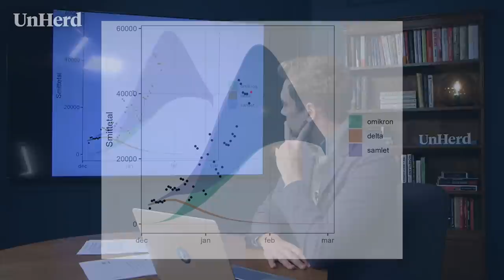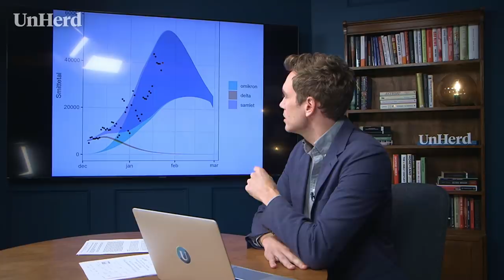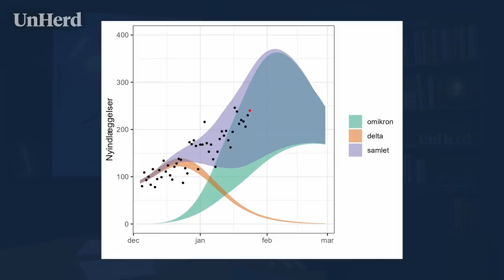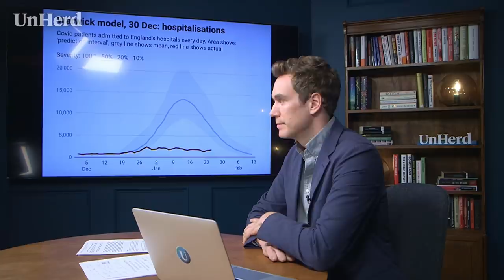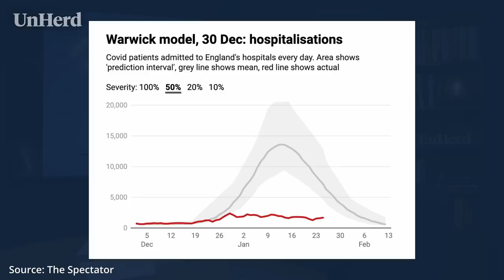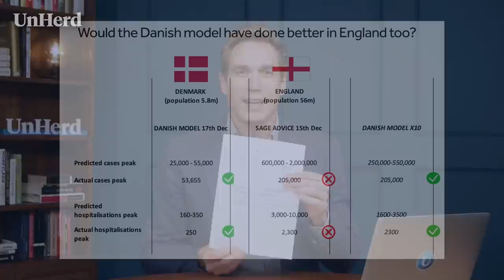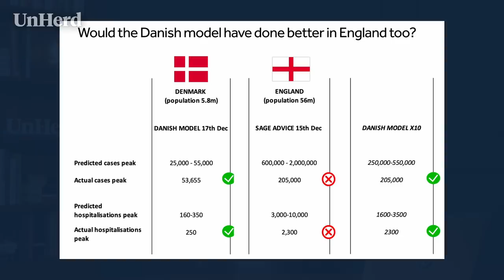Denmark's state modeller: Why we've ended ALL Covid laws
Freddie Sayers meets Dr Camilla Holten-Møller, chair of the Expert Group for Mathematical Modelling at Denmark’s public health agency ‘Statens Serum Institut’.

Holten-Møller was in charge of producing the models before Christmas that informed Danish policy, and her group’s updated advice in January led to the cancellation of all Danish Covid restrictions (even as case numbers continue to climb to all-time highs). She joins UnHerd to discuss Denmark's radical new policy, data modelling and why Omicron might be the end of the pandemic.

// TIMECODES //

00:00 - 01:25 - Introduction
01:25 - 05:20 - Why is Denmark dropping all its covid restrictions?
05:20 - 07:49 - Is this the end of the pandemic?
07:49 - 11:03 - If Omicron is more mild, is it now a good time to catch covid?
11:03 - 12:48 - Who had the better covid policy - Denmark or Sweden?
12:48 - 14:07 - What’s behind Denmark’s political consensus around ending lockdown?
14:07 - 20:28 - Analysing Camilla’s covid models - how did SAGE in the UK get it so wrong?
20:28 - 27:47 - Do UK covid modellers have a bias towards more negative outcomes?
27:47 - 30:32 - Why do the modellers assume exponential growth when we know people will naturally change their behaviours?
30:32 - 33:24 - Is Camilla worried about the damage that flawed covid models could do to her field?
33:24 - 34:47 - Concluding thoughts